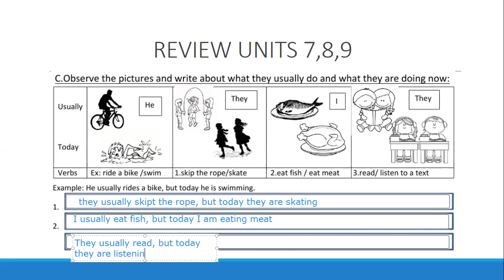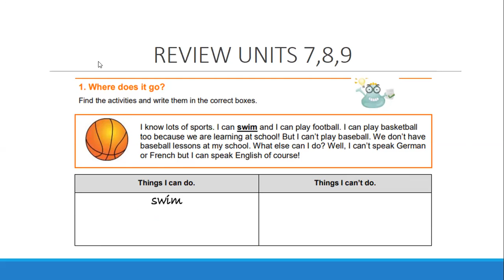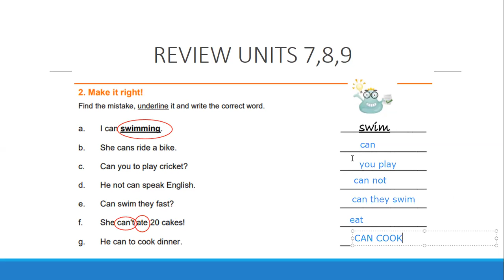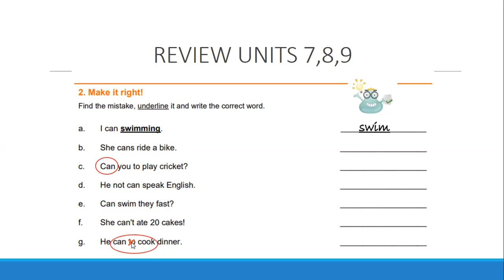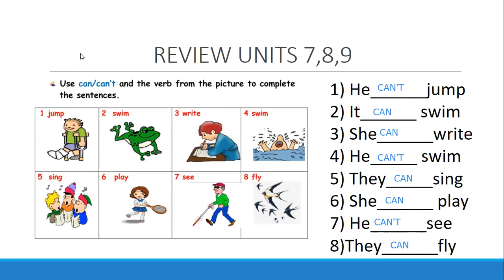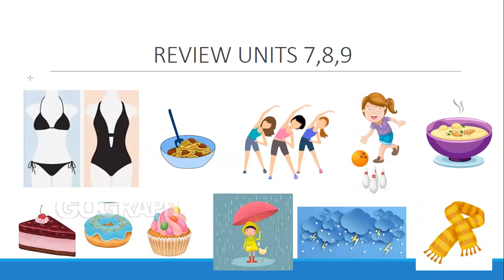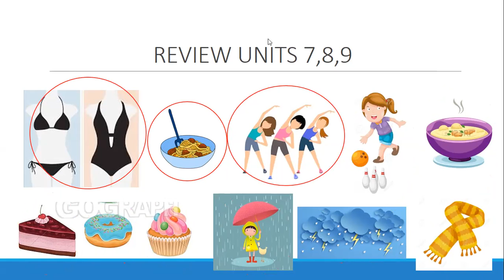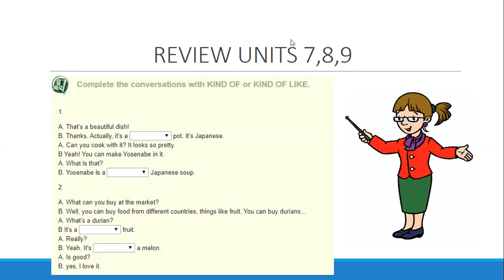Revisión Unidades 7,8 y 9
Touchstone 1 Blended Learning